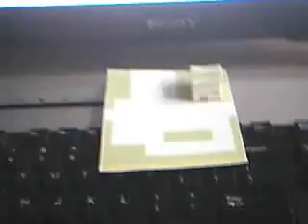New Bark Town Papercraft Preview 1